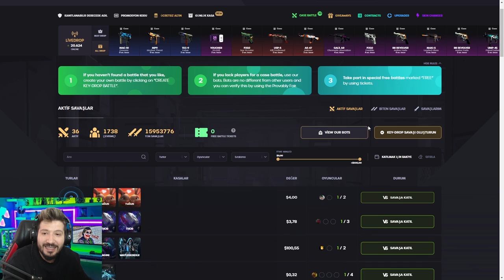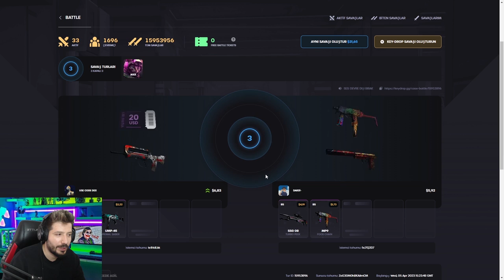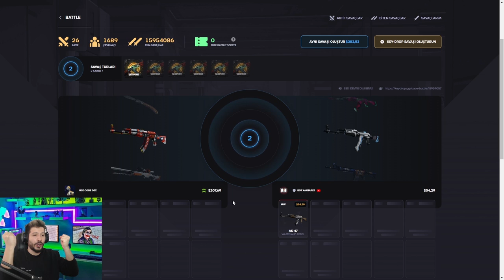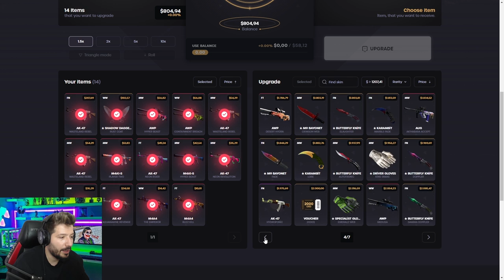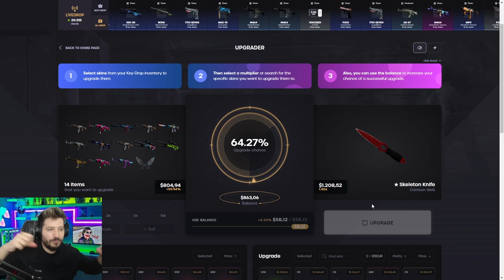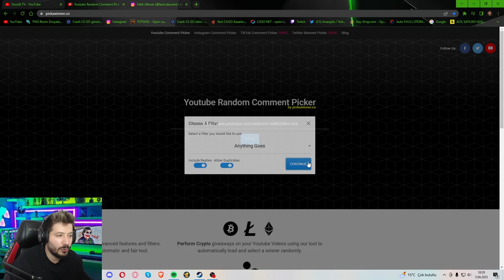XANTARES İLE 400 DOLAR KASA SAVAŞI keydrop